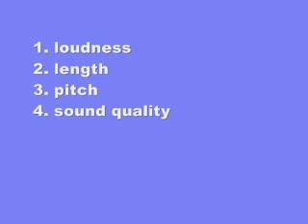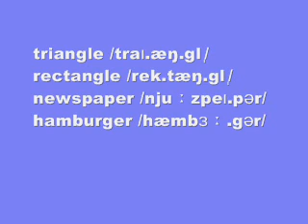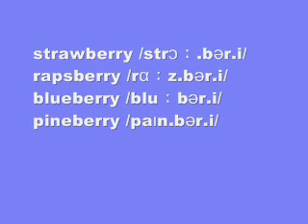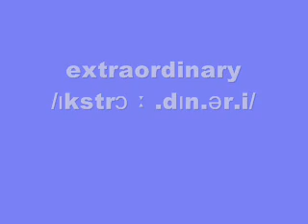如何讀好英文(一) Word stress.wmv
很多香港人常把三個音節或以上的英文生字讀錯，就如triangle, strawberry, comfortable 等字。今堂我會為大家講解一下，三個音節以上的英文生字／常讀錯生字應該怎樣讀。

作者簡介：現任英文導師，在大學時主修英語教學，曾到英國Lancaster University 海外交流，修讀語言學和英語教學。畢業後曾在大學英文系當研究助理，兩年後當英文導師至今。近年更完成了新聞系碩士學位，為多間本地和一家英國報館撰寫新聞故事和時事評論分析文章。